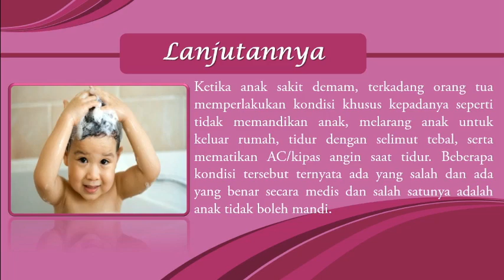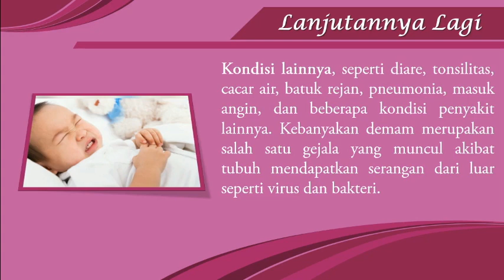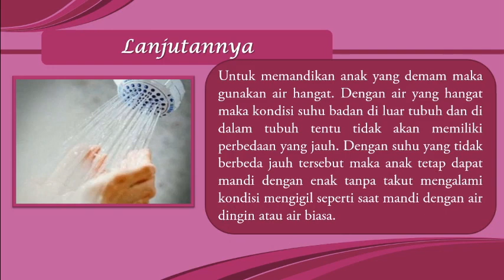BOLEHKAH ANAK DEMAM DIMANDIKAN DENGAN MENGUNAKAN AIR DINGIN MAUPUN PANAS???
Saat anak demam, sebagian orang tua pasti akan melarang anaknya untuk mandi karena dianggap memperburuk kondisi anak
Mau tau boleh atau tidak??? Tonton langsung videonya

Semoga bermanfaat
Terima kasih